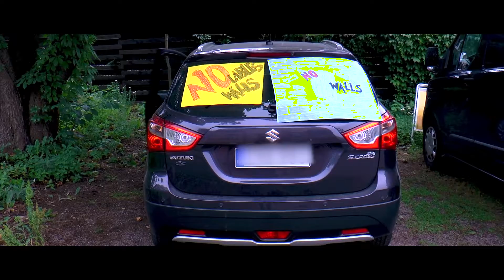Olemme tulossa!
Oletteko valmiita festivaaliin, mikä erottamisen sijasta yhdistää meidät kaikki! Oletteko valmiita nolabelsnowalls yhteisöön! Me olemme! Tulkaa mukaan luomaan kulttuuria, taidetta ja toimintaa Oodiin ja muutamaan muuhun tapahtumapaikkaan syyskuun 23- ja 24- päivänä! Tapahtuma on samanaikaisesti virtuaaliyhdessä ympäri maailmaa! Nähdään siellä! Erikoiskiitokset Harri Haanpäälle ja kaikille, jotka osallistuivat tähän videoon!